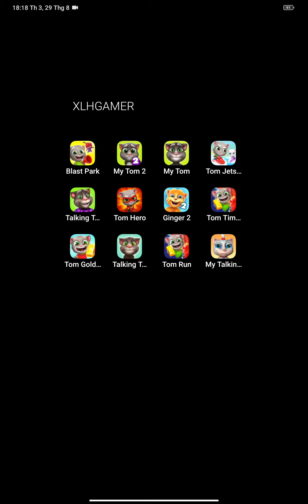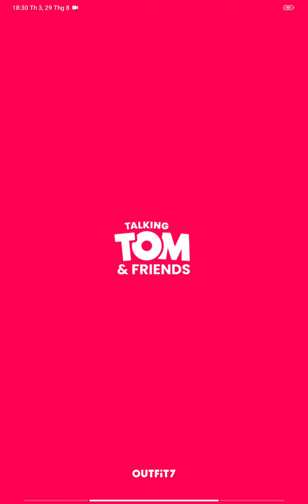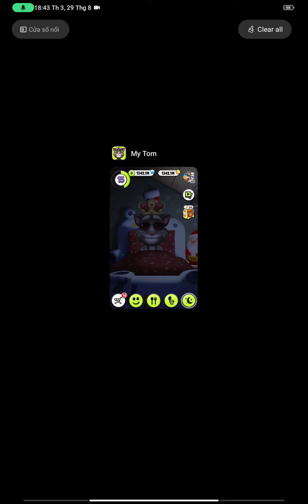Blast Park, My Tom 2,My Tom,Tom Jetski 2,Talking Tom Cat 2,Tom Hero, Ginger 2,Talking Tom Time Rush